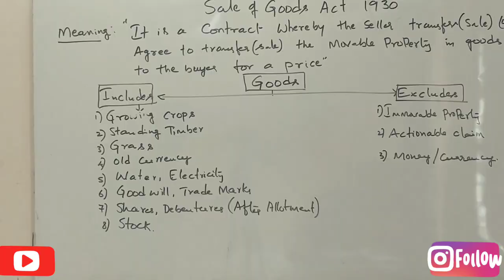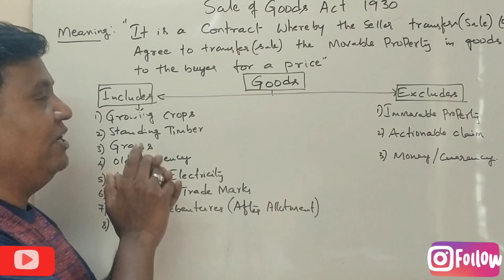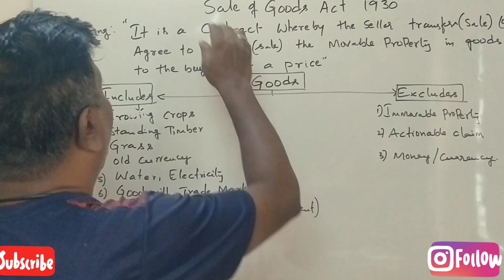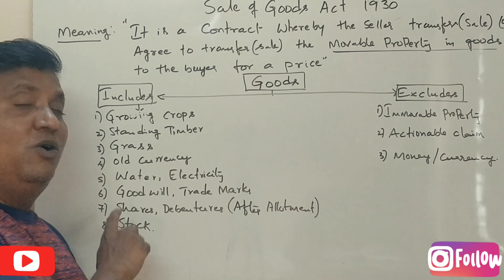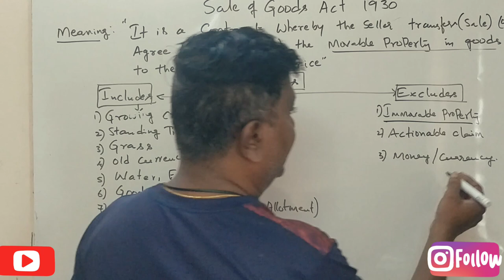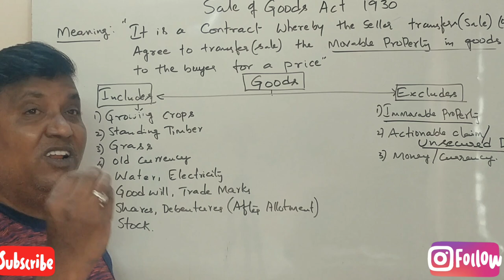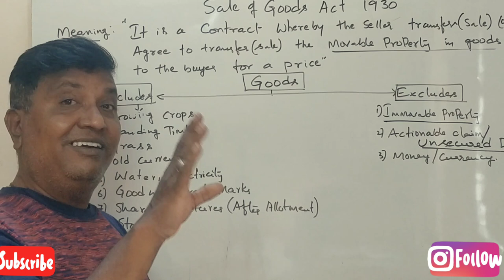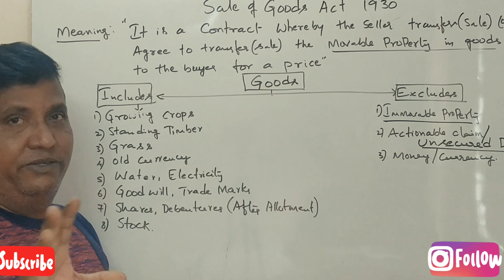Sale of Goods Act of 1930 in Kannada Business Regulations - PART 1 (By Srinath Sir)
Meaning of Sale of Goods
Meaning of Goods